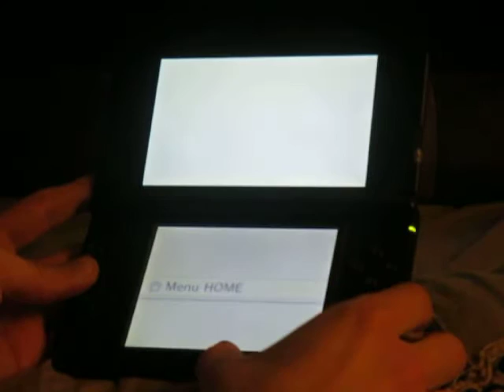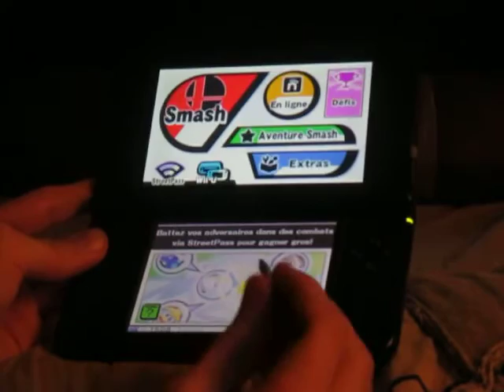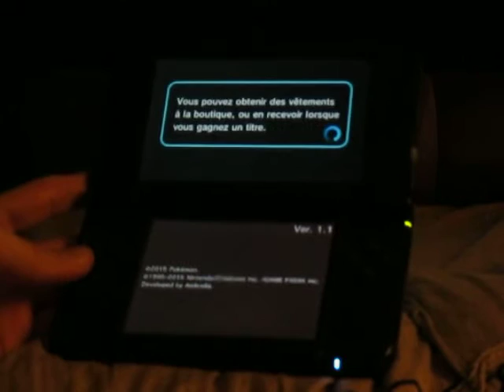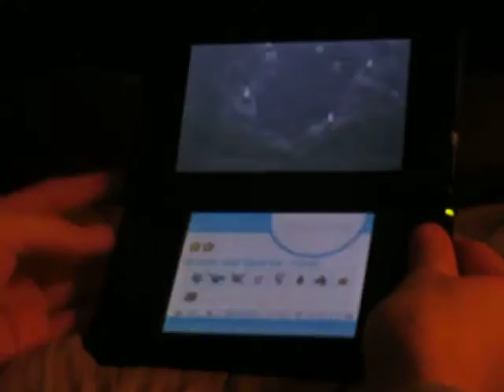Metting StreetPass - Part 143: 200th StreetPass on Pokemon Rumble World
Voyez tous mes StreetPass Jeux reçus au 12 décembre : Super Mario 3D Land (1); SSB for 3DS (1); Mario Kart 7 (1); Pokemon Shuffle (1) et Pokemon Rumble World (1 et 3 SpotPass).